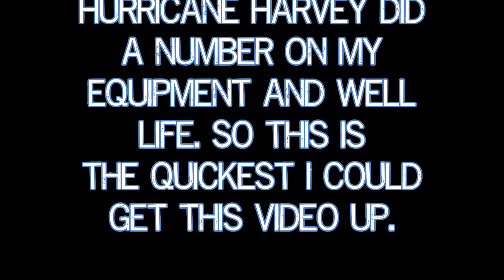TFC Toys S.G. Perseus Shattered Glass Hercules S.G. Heavy Labor aka Decepticon Long Haul review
Transformers TFC Toys S.G. Perseus Shattered Glass Hercules Devastator S.G. Heavy Labor aka Decepticon Long Haul review

Get your Transformers TFC Hercules Decepticons Devastator Constructicon Heavy Labor

Star Wars

Want me to review one of your Figures or send me cool toys or Artwork , Heck I'll give you a big shout out in my next Video, send them to me here:
Dark Convoy
223 Walnut Street